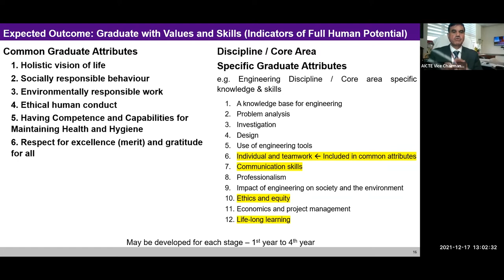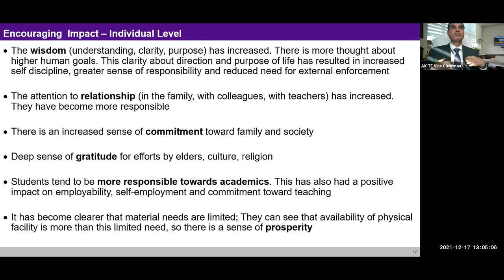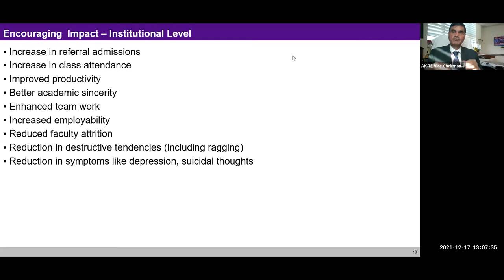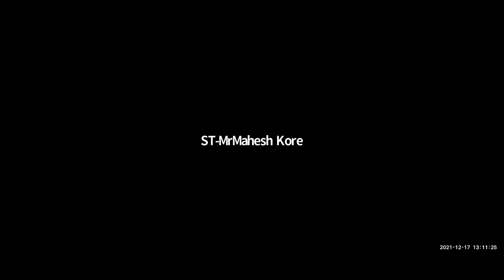Vice Chairman AICTE on UHV for Holistic Value-based Education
Release of AICTE Document:
"Universal Human Values for Holistic Value-Based Education - Realising the Aspirations articulated in NEP 2020"

at the 75th Online FDP Celebration 17 Dec 2021